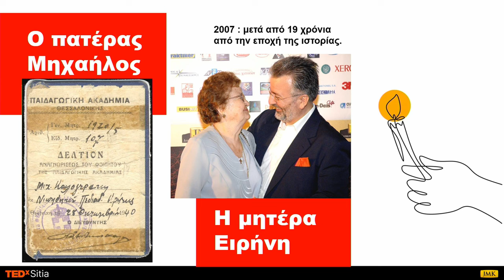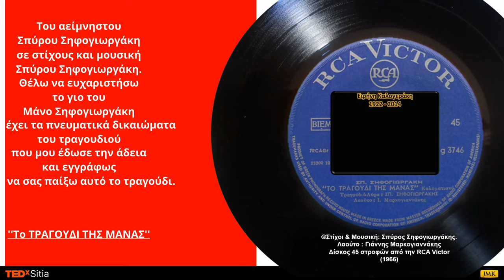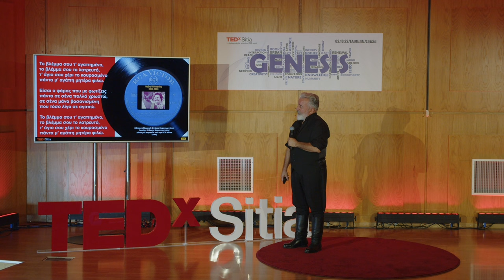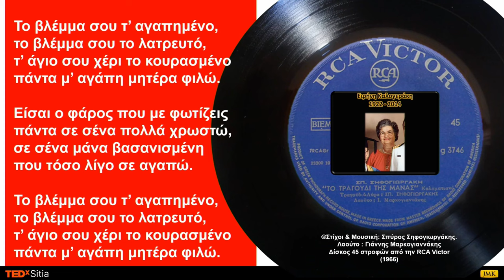Ξεπερνώντας τη δυσκολία της συγγνώμης | Γιάννης Καλογεράκης | TEDxSitia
Κάθε χρόνο γιορτάζουμε τα γενέθλια μας. Την ημέρα που γεννηθήκαμε. Τη ημέρα που ξεκίνησε η ζωή μας.

Προσωπικά αισθάνομαι ότι γεννιόμαστε κάθε πρωί. Μια νέα μέρα ξεκινά.

Κάποιοι το γιορτάζουν με χαρά, άλλοι με μουσική, άλλοι με ευγνωμοσύνη, προσευχή και ευχαριστία και άλλοι καλωσορίζουν την νέα μέρα με γκρίνια! Κάποιοι κάθε μέρα γίνονται καλύτεροι (κάποιοι όχι).

Όμως είμαστε «κατασκευασμένοι» να βελτιωνόμαστε συνεχώς.

Η δύναμη που οδηγεί αυτή τη (Θεϊκή) εξέλιξη, από το καλό στο καλύτερο, είναι ΜΕΣΑ ΜΑΣ.

Η δύναμη που εμποδίζει αυτή την εξέλιξη είναι και αυτή μέσα μας. (Λέγεται και εγωισμός).

Θεωρώ ότι αν δεν «πατήσουμε» τον εγωισμό μας δεν προχωράμε, δεν εξελισσόμαστε, δεν γινόμαστε καλύτεροι.

Θα σας πω μια σύντομη αληθινή ιστορία με την ελπίδα να «πατηθεί» ο εγωισμός μας και να γεννηθεί μέσα μας η μεγάλη δύναμη του ΣΥΓΓΝΩΜΗ.

Γιατί είναι ΠΟΛΥ δύσκολο να λες συγγνώμη και να το εννοείς. ΑΛΛΑ ΓΙΝΕΤΑΙ. /

Overcoming the difficulty of forgiveness

Every year we celebrate our birthday. The day we were born. The day our life began.

I personally feel that we are born every morning. Every morning, a new day begins for all of us.

Some celebrate it with joy, others with music, others with gratitude, others with a prayer, and thanksgiving.

While some others welcome the new day with groans!

Some get better every day (some don’t). We are ‘programmed’ to constantly improve.

The power that drives this (Divine) evolution, (from good to better), is WITHIN US.

The force that prevents this development is also within us. (Also called egotism).

I think that if we don’t ‘step’ on our ego, we don’t progress, we don’t evolve, we don’t get better.

I will tell you a short true story in the hope that our egotism will be crushed, and the great power of FORGIVENESS will be born within us.

Because it is VERY hard to say sorry and mean it. BUT WE CAN DO IT. O Γιάννης Καλογεράκης αναζητώντας το πάθος του κάνει διδακτορικό στη ρομποτική. Μαθαίνοντας καλά τα ρομπότ συνειδητοποιεί ότι το σπουδαιότερο σε αυτόν τον πλανήτη είναι ο άνθρωπος. Κι έτσι αποφασίζει να γίνει ανθρωποκεντρικός και να εγκαταλείψει εξισώσεις και μηχανές. Σήμερα, σε πάνω από 20 χώρες, έχει ταυτίσει το όνομά του με την Ανθρωποκεντρική Εκπαίδευση Στελεχών Επιχειρήσεων. Με τα Εμψυχωτικά, Ενδυναμωτικά & Βιωματικά Σεμινάρια και ομιλίες του, με ζωντάνια και παραστατικότητα, καταφέρνει να αγγίξει τις ψυχές των ανθρώπων, εμψυχώνοντας και βοηθώντας τους να ανακαλύψουν το θετικό τους κομμάτι φέρνοντας στην επιφάνεια εσωτερικές δυνάμεις που αγνοούσαν την ύπαρξή τους. Από το 1982 συνεχίζει δυναμικά σε όλο και περισσότερες χώρες.

Γεννήθηκε στην Κρήτη και σπούδασε στην Αγγλία/Σκωτία, Β.Sc., M.Sc., & Ph.D. Τα κύρια συστατικά όλων των εκπαιδευτικών σεμιναρίων του σε διεθνή συνέδρια (όπως τα ECONOMIST EVENTS) (ΝΥ, Dusseldorf, Dubai, Tehran, Istanbul, Romania, Canada etc) είναι ο Ανθρωποκεντρισμός, το Ήθος, οι Αρχές, οι Αξίες και η Συναισθηματική Νοημοσύνη. To 2010 κυκλοφορούν σε DVD 22 διαφορετικά Ανθρωποκεντρικά σεμινάρια Σήμερα είναι ο CEO της JMK, και εξειδικεύεται στην Ανθρωποκεντρική Ανάπτυξη Ανθρώπινου Δυναμικού (AHRD). This talk was given at a TEDx event using the TED conference format but independently organized by a local community.